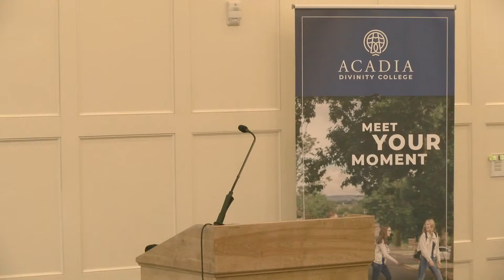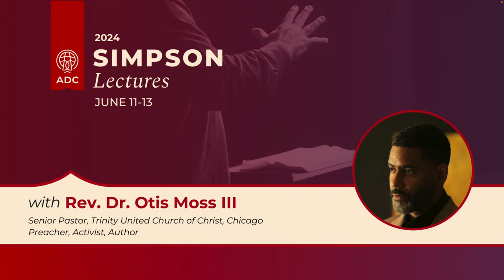A Public Witness for Our Time - Jonathan Wilson-Hartgrove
Lecture by Jonathan Wilson-Hartgrove

This lecture was part of Acadia Divinity College's 2023 East Coast Theology Summer School, June 13-15.